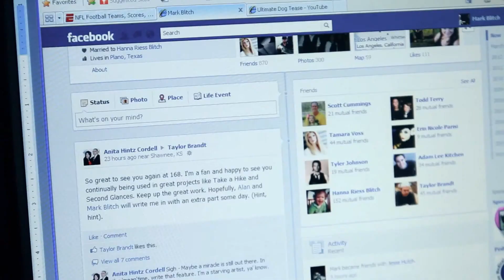Effect on Employees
Unproductive employees effects other people in the workplace.